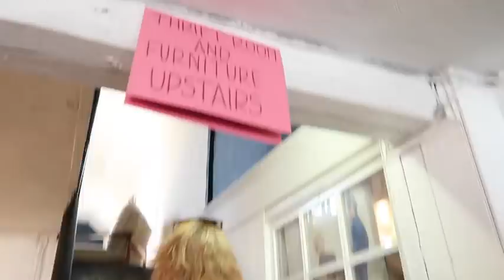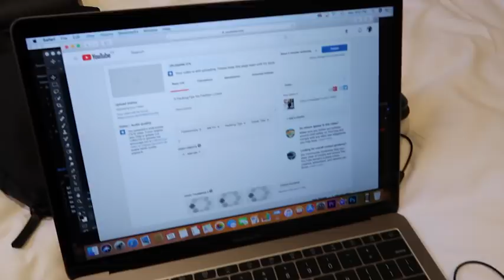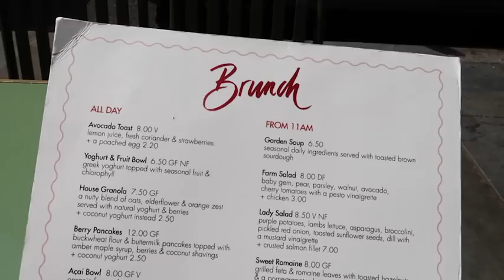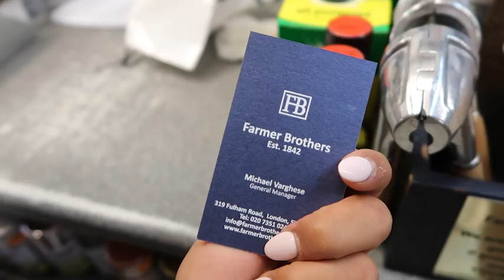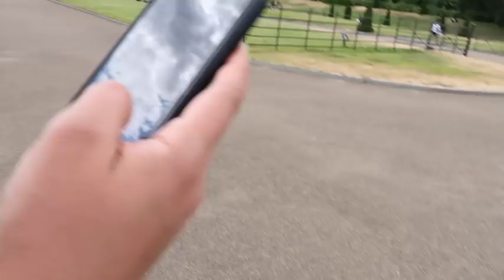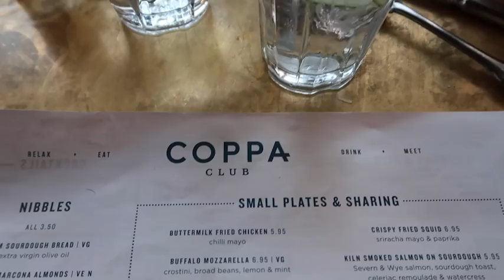72 HOURS IN ENGLAND (HASTINGS, SKETCH, VINTAGE SHOPS, HARRODS)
I went to Europe in July for my best friends wedding, but made a pit stop in England, so had to share where I went and what I was up to!